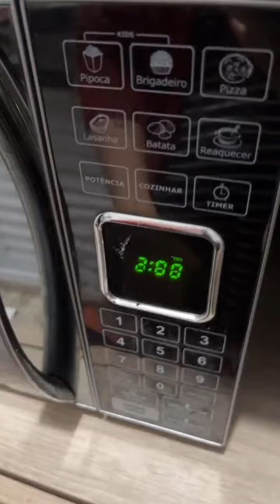PÃO DE MILHO DE MICROONDAS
Se liga nesse pão de milho que fica pronto em 3 minutos 😋